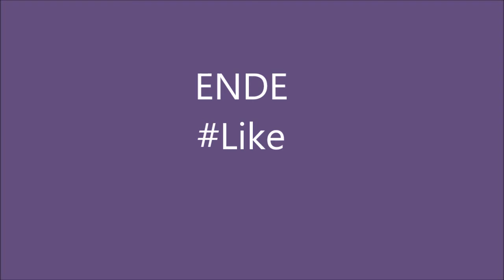Alien Adventure 3